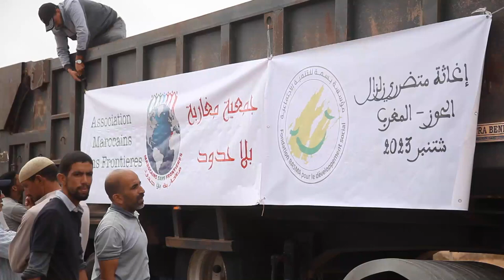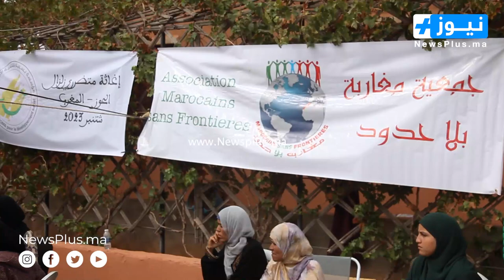مغاربة بلا حدود بشراكة مع جمعية بسمة يلبون نداء الحوز ويشاركون بقافلة يتخللها طاقم طبي